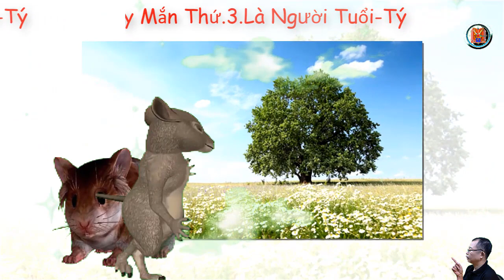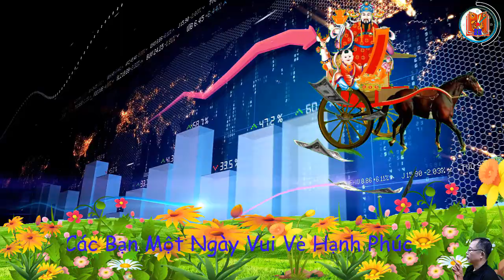7 Con Giáp Trời Thương Ban Phước Lành Trong 5 Ngày Tới Từ 22 23 24 25 26 /11 /2022 Lộc Lá Đầy Nhà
7 Con Giáp  Trời Thương  Ban Phước Lành Trong 5 Ngày Tới Từ 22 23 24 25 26 /11 /2022  Lộc Lá Đầy Nhà .Đây Là Top 7 Con Giáp May Mắn Hút Cạn Lộc Trời.Hậu Vận Mĩ Mãn Phú Quý Vô Lượng.